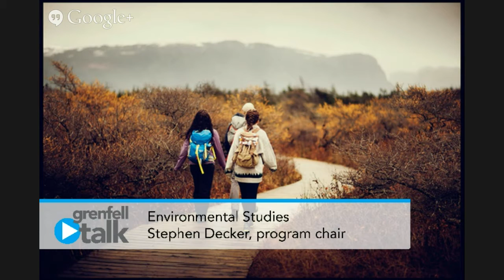GrenfellTalk Episode 4: Studying the environment at Grenfell Campus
Are you passionate about the environment? Do you want to learn how to change the world? Then tune in to a LIVE GrenfellTalk webcast on January 27 and find out why studying the environment at Grenfell Campus, Memorial University is for you!

Join GrenfellTalk host Tom Cochrane as he provides an overview of three environment-focused degree programs at Grenfell Campus: environmental studies, environmental science, and sustainable resource management. Tom will be joined by environmental studies chair Stephen Decker, and environmental science chair Don-Roger Parkinson.

You'll learn about areas covered throughout the degree program, how to apply, and why studying the environment on the west coast of Newfoundland is unique.